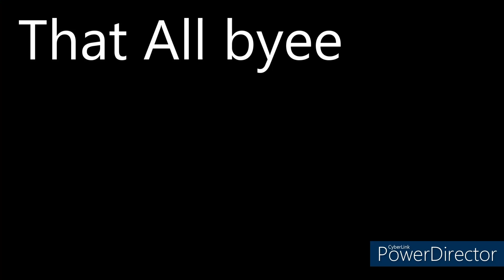All New Beatdown In Stand Proud (Update 2)